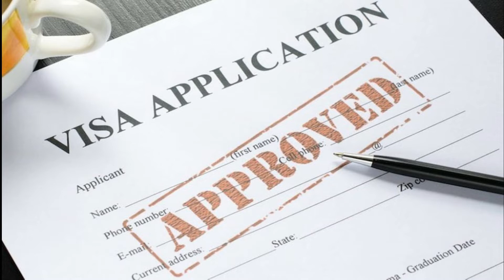7 MYSTERIES IN INDIA | LAND OF MYSTERY | இந்தியாவின் மர்மங்கள்[Amazing places]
INDIA is a land of MYSTERY, which have lots of mystery and mind blowing things to explore.
In this video, presenting you the 7 mysteries in india.

1. Village of twins
2. The hanging pillar
3. The blood rain
4. Visa god
5. Snow skeletons
6. Ghosts lights
7. UFO base in himalayas